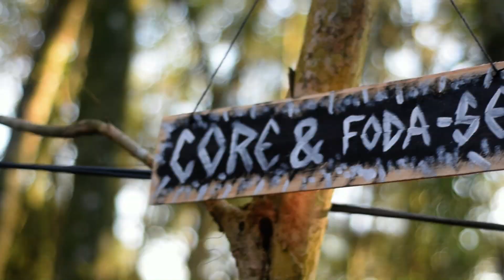Anthropus @ Ritual Dharma - 2019 (Paraná - Brazil)